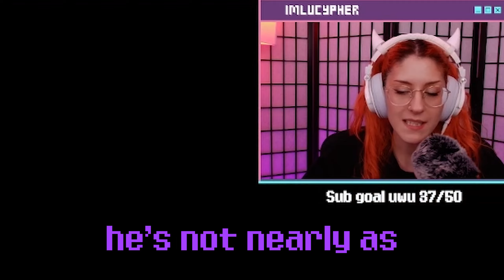This is worse than the bosses | Lies of P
Hello everyone!
Welcome back for another super chill and relaxing Lies of P video :)

Everything I post was streamed live on Twitch.